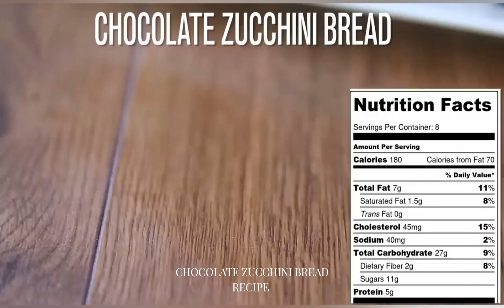Foodie finds with Chocolate Zucchini Bread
How to bake Chocolate Zucchini Bread

Ingredients:
1/2 cup cocoa powder
1/2 tsp ground cinnamon
1/2 tsp baking soda
salt
2 eggs
2 oz coconut sugar
2 tbsp melted coconut oil
1 tsp vanilla extract
2 small zucchini
2 oz mini chocolate chips

Bake 350°F -50 minutes